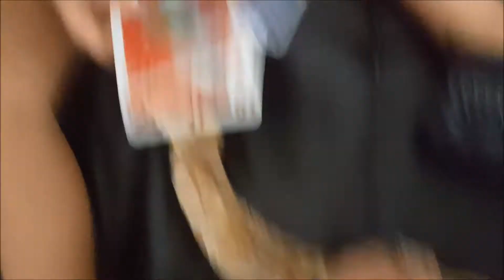OUR KINKED BALL PYTHON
This our vlog about Kinky our kinked ball python. Just some of the things we have to do with her and for her since she is special needs. Hope you guys enjoy!